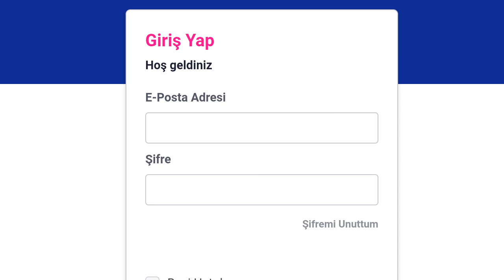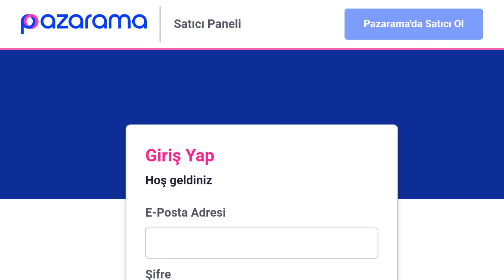Pazarama Marka Ekleme Nasıl Yapılır?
Merhabalar bu videomuzda sizlerle birlikte pazarama marka ekleme nasıl yapılır sorusuna yanıt vermeye çalışıyoruz.İyi Seyirler Dilerim.

pazarama marka nasıl eklenir
pazarama marka kaydetme
pazarama ürün markası ekleme